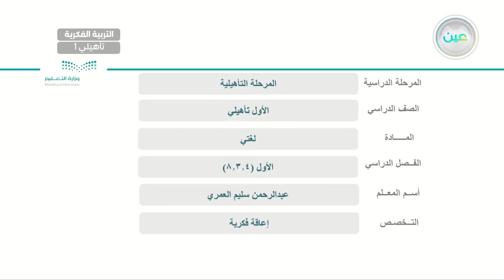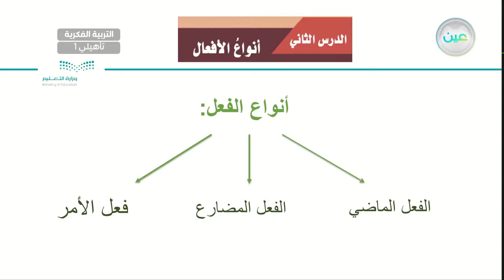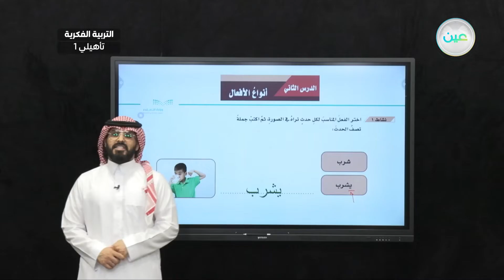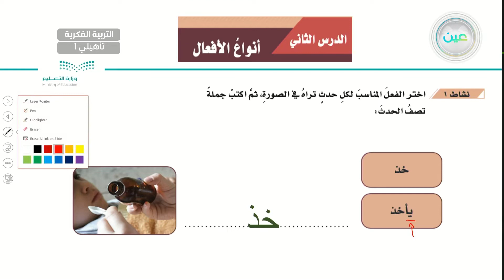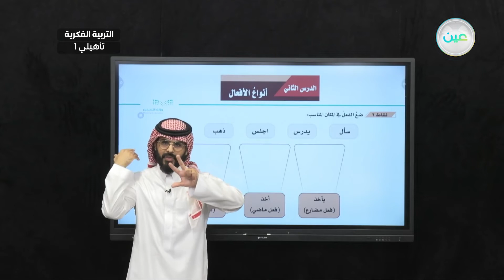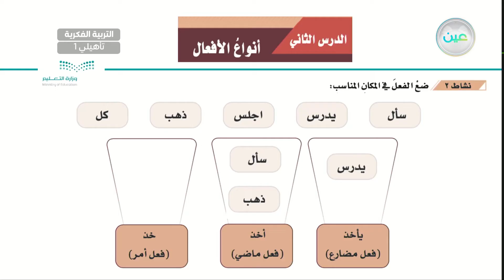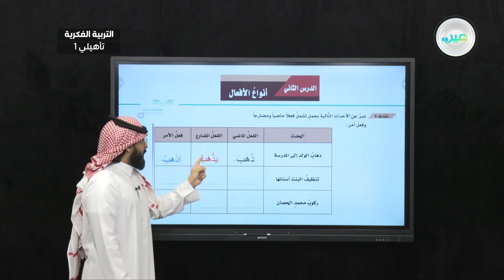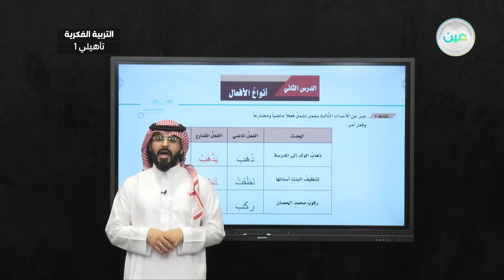أنواع الأفعال (6) - لغتي - أول تأهيلي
الحصة 13 - الخميس - الأسبوع الثامن - أول تأهيلي